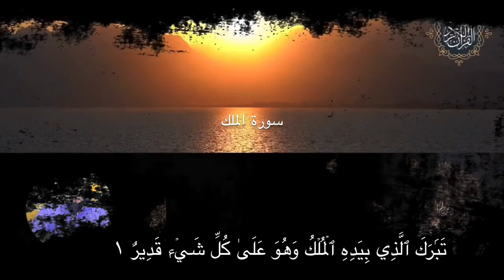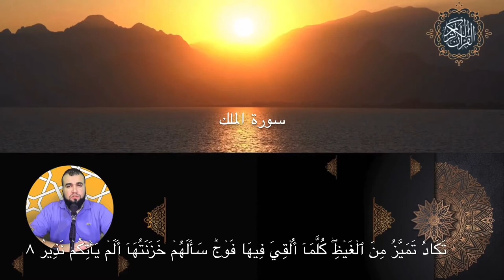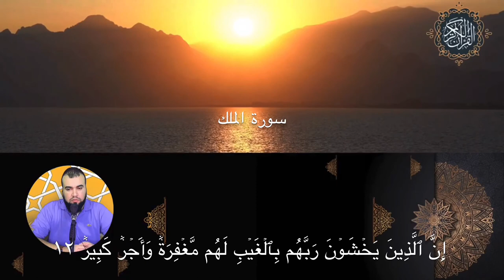سورة الملك بصوت إبراهيم سعدي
مع د. إبراهيم سعدي المدرب الدولي في الصحة النفسية والحاصل على شهادة ماجستير مهني في البرمجة العصبية ودكتوراة مهنية في التنمية البشرية والصحة النفسية من مؤسسة إبراهيم الفقي العالمية بجمهورية مصر العربية وحائز على لقب المدرب الأفضل في العام 2017 ضمن مسابقة عالمية أطلقتها المؤسسة ..